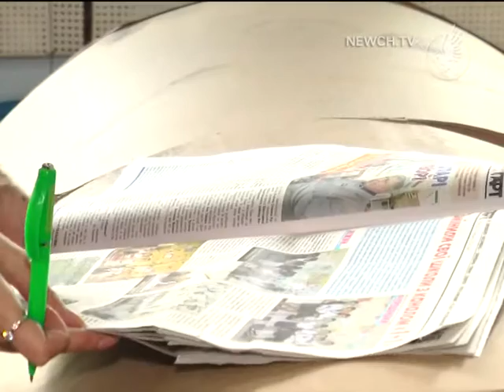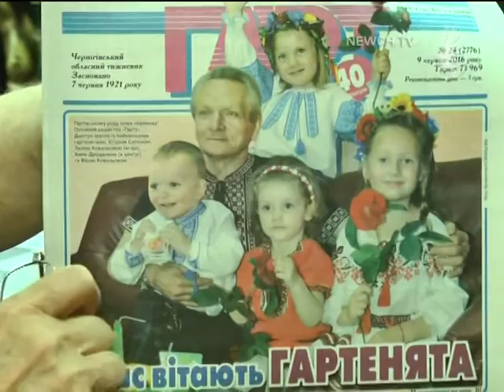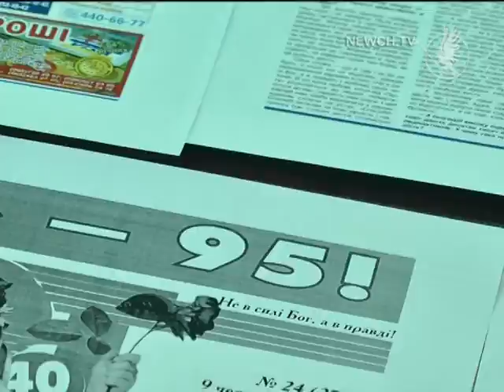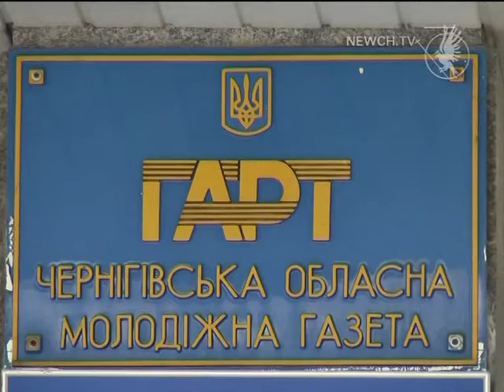Гарту - 95 років